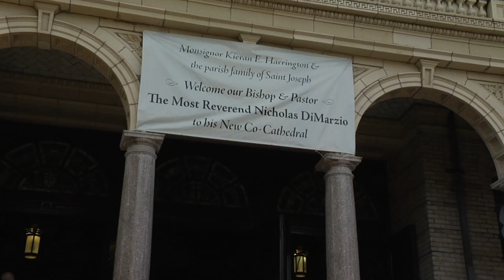First rector installed at Brooklyn Co-Cathedral 9/16/13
It was standing room only on Sunday at Brooklyn's Co-Cathedral of Saint Joseph, as Bishop Nicholas DiMarzio installed the first rector for the historic church.